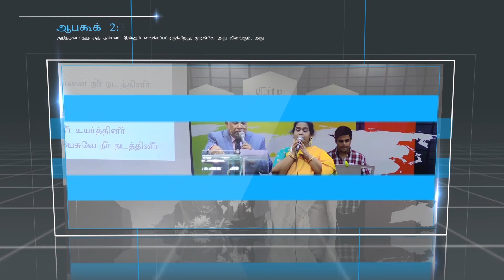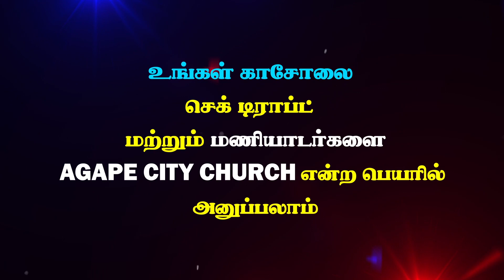தேவன் அருளினதை பெற்றுகொள்வது எப்படி ? Vol -1 Part 2